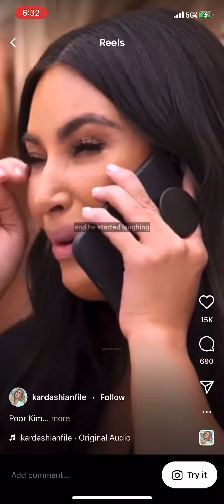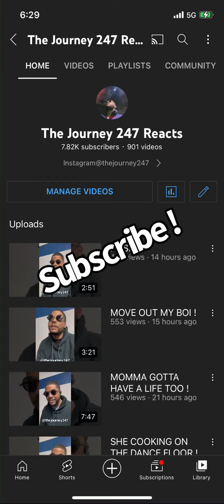THINK ABOUT IT !